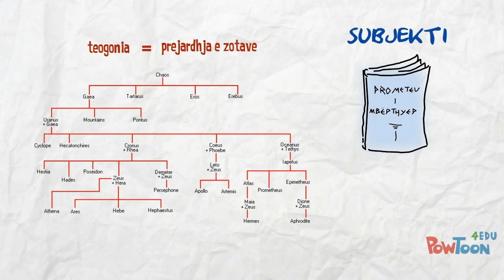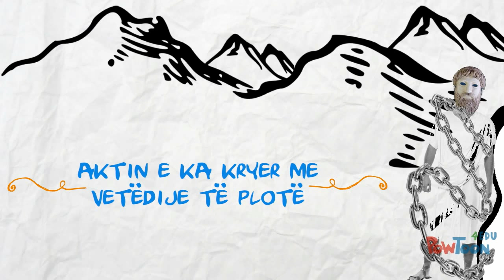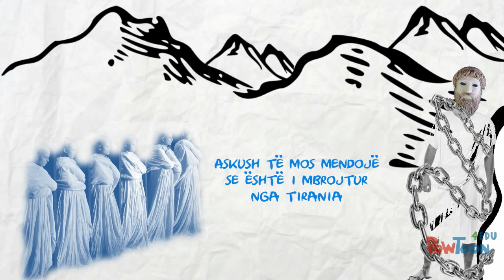Eskili "Prometeu i mbërthyer", Subjekti 1 [Klasa Letërsi]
Rrëfim i pjesës së parë të subjektit të tragjedisë.
Tragjedia hapet në një vend të shkretë malor në Skithi. Është fundi i botës së njohur për grekët e vjetër, vend i ashpër ku këmba e njeriut nuk ka shkelur kurrë. Një vend të tillë ka zgjedhur kryeperëndia, Zeusi për të dënuar titanin rebel, Prometeun, sepse ky ka vjedhur zjarrin, nuk i është bindur atij dhe ka dashur njeriun.
Në prolog hyjnë në skenë Hefesi, zoti i zjarrit, shoqëruar nga Pushteti dhe Dhuna të cilët sjellin Prometeun në pranga.